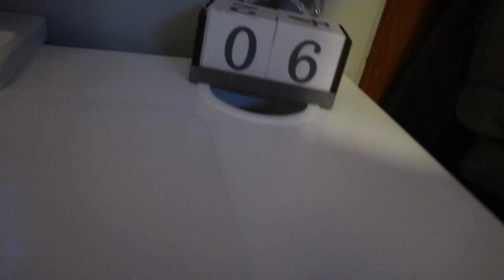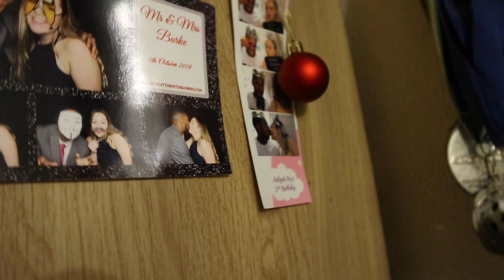VLOGMAS DAY 7 || DECORATING OUR ROOMS🎄⭐️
MERRY CHRISTMAS🎅🏽

We hope you enjoy! Thank you for all the support.